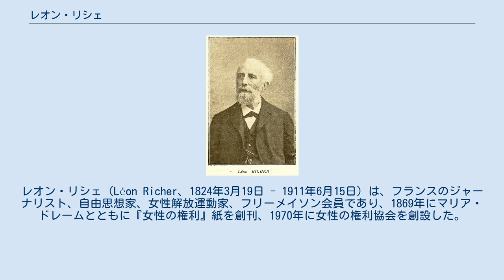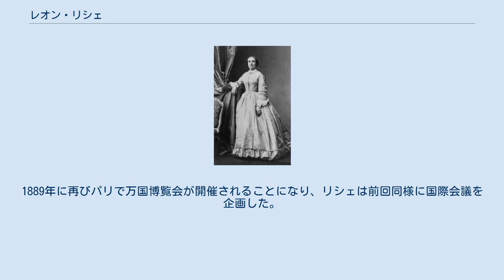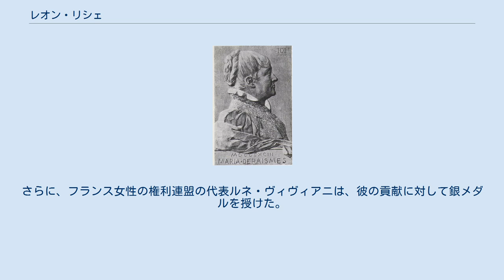レオン・リシェ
レオン・リシェ（Léon Richer、1824年3月19日 - 1911年6月15日）は、フランスのジャーナリスト、自由思想家、女性解放運動家、フリーメイソン会員であり、1869年にマリア・ドレームとともに『女性の権利』紙を創刊、1970年に女性の権利協会を創設した。
さらに、1882年に設立したフランス女性の権利連盟は、名誉会長のヴィクトル・ユーゴーをはじめとし反教権主義・共和派の支持を得た。
こうした功績により、女性参政権運動家ユベルティーヌ・オークレールには「フェミニズムの父」、シモーヌ・ド・ボーヴォワールには「フェミニズムの基礎を築いた男性」と称された。
 レオン・リシェは1824年3月19日、レーグル（ノルマンディー地域圏オルヌ県）の裕福な家庭に生まれた。
早くから公証人としての将来が期待されていたが、不遇が重なり、15年にわたってショワジー＝ル＝ロワ（イル＝ド＝フランス地域圏ヴァル＝ド＝マルヌ県）で公証人見習いを務めることになった。
こうした立場上、女性顧客を担当し、民法典（ナポレオン法典）により「未成年者」とされる女性が被っている不正を目の当たりにした彼は、世論に訴えるために1849年から執筆活動を始め、1850年にナントに拠点を置くフリーメイソンのロッジ「火星と芸術」（1899年にロッジ「平和と団結」と合併してロッジ「平和と団結・火星と芸術」を結成）に入会すると、自由思想家として反教権主義・共和派の刊行物に記事を掲載した。
1860年代には、特に女性の権利・地位向上を訴える記事を慈善活動家や社会主義者の刊行物に掲載し、フランス大東社などで講演を行った。
当時、講演は重要な意識啓発の手段であった。
 1866年7月に『オピニオン・ナシオナル』紙の編集委員に就任し、宗教問題を扱った一連の「自由思想家から村の司祭への書簡」を発表した。
『オピニオン・ナシオナル』紙は政治家のアドルフ・ジョルジュ・ゲルーが1859年に創刊した共和派の政治新聞で、リシェは、反教権主義の作家、ジャーナリスト、美術評論家のエドモン・アブーの後任であった。
「自由思想家から村の司祭への書簡」は大きな論争を呼び、好評を博したため、1868年に1冊にまとめて刊行した。
以後、『オピニオン・ナシオナル』紙上に女性の権利擁護のための記事を次々と掲載し、1868年には20人ほどの女性が参政権を求める声明を発表した。
 ジュリー＝ヴィクトワール・ドービエ (1861年) また、同紙上でジュリー＝ヴィクトワール・ドービエ (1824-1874) の学位取得を要求する運動を行った。
ドービエは女性初のバカロレア取得者（1861年）だが、当時、ソルボンヌ大学では女性の受講を認めていなかった。
これは、王政復古期に大学評議会が女性の受講を禁止して以来のことであり、この決定には法的な有効性はなく、女性解放運動家からたびたび禁止解除の要請が出されていた。
ドービエもこうした女性の一人であり、彼女を支持する『オピニオン・ナシオナル』紙上での運動の結果、1871年10月28日に女性初の学士号取得者が誕生した。
ドービエはこれ以後もリシェを中心とする活動に積極的に参加し、フェミニストとして活躍したが、「ローマ社会における女性の地位」と題する博士論文を執筆中の1874年、50歳で死去した。
 1869年4月、リシェは女性の権利改善を目指してマリア・ドレームとともに週刊新聞『女性の権利』を創刊した。
本紙は1871年に『女性の未来』に改名し、1879年に再び『女性の権利』として刊行された。
『女性の権利』紙は、女子教育の改善、父権・夫権濫用に対する女性の保護・支援、売春防止のための女性の賃金増加、女性の土地・財産所有権、同一労働同一賃金、民法典の改正などの女性の要求を伝えることを目的とした。
すでに1866年に女性解放運動家のアンドレ・レオ、ポール・マンク、ルイーズ・ミシェル、マリア・ヴェルデュールらとともに女性クラブを立ち上げていたドレームは、『女性の権利』紙との連携により、1870年7月11日に改革宴会にならって「女性の権利宴会」を開催し、共和派約60人の参加を得た。
リシェは、「女性の権利が堂々と公に確認されたのは、フランス史上初めてのことである」と、会の成功を称えた。
この宴会は、以後、『女性の権利』紙の主催で定期的に行われること...